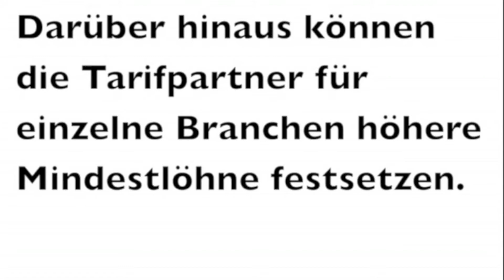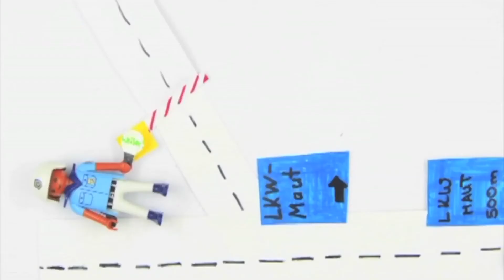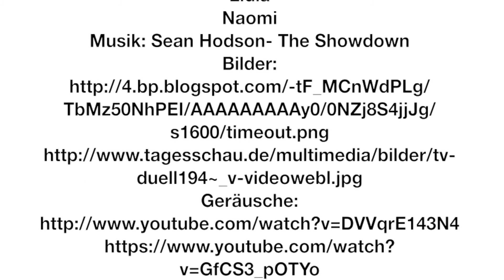Junge Wa(h)lforscherInnen - Merkel vs. Steinbrück - Trickboxxduell